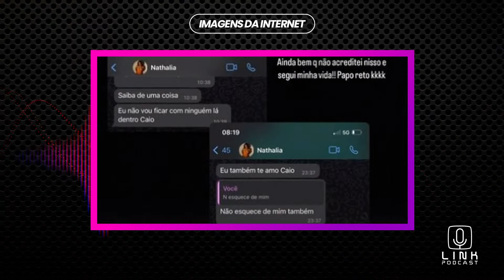NATHALIA ME DISSE OLHANDO NOS MEUS OLHOS | LINK PODCAST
Bomba de arrebentar em A Fazenda 15! Está preparado para a primeira revelação da temporada? O Link Podcast traz uma bomba que vai fazer tremer as estruturas de A Fazenda 15!

Mas, aqui está o desafio: nós não vamos revelar – pelo menos agora -  quem é o participante que está no centro desta bomba. Queremos saber a sua opinião!  Deixe seu palpite nos comentários: quem você acha que é o nosso alvo? Quem está prestes a ver sua vida na fazenda virar de cabeça para baixo?

Fique ligado no Link Podcast para descobrir a verdade por trás deste mistério e a reação explosiva dos peões!